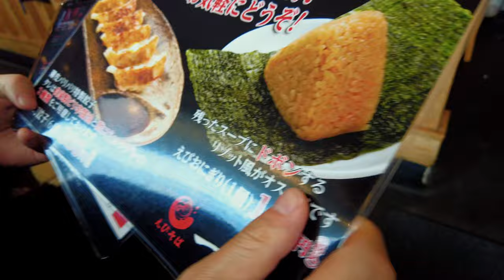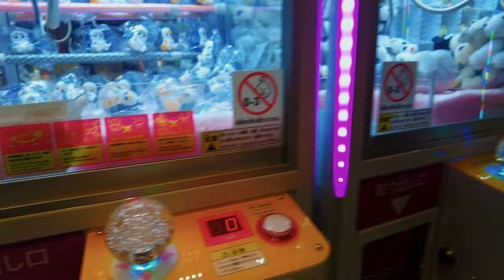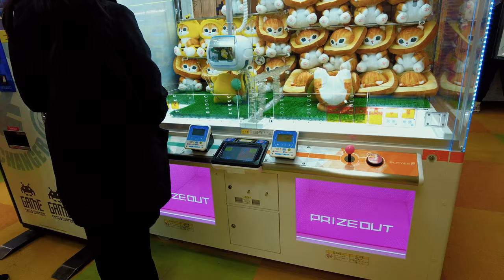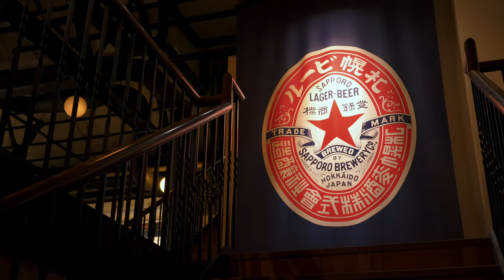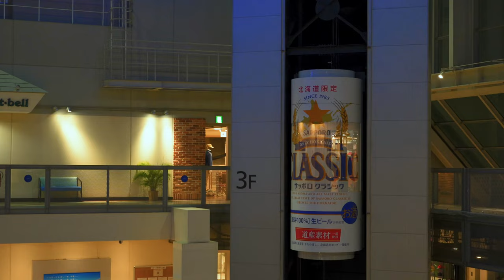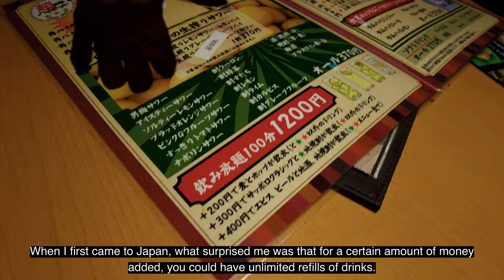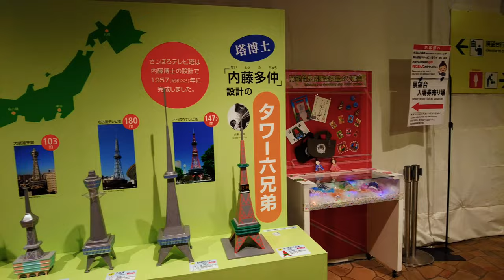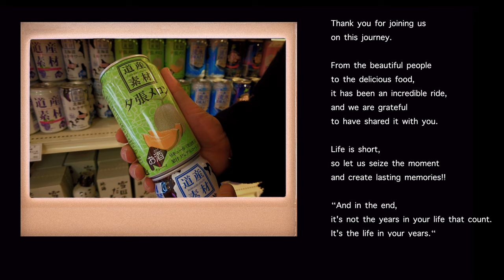Sapporo, Hokkaido: 17 years | Cinematic Travel Vlog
🇹🇭 Bangkok Travel Videos:

🇹🇭 FIRST DAY IN BANGKOK VLOG ☜(ˆ▿ˆc)
🇹🇭THAI TRAVEL VLOG First day in Bangkok 🍲Exploring Thai Local Food Court💆🏻Thai Massage ☜(ˆ▿ˆc)
🇹🇭 Local spots recommended by Thai friend 👍: BANGKOK VLOG 💆 Local Massage 🍛 Night Market ☜(ˆ▿ˆc)
🇹🇭 TIME TRAVEL in BANGKOK: Central Embassy + Talad Noi + Japanese restaurant: Relaxing Vlog ☜(ˆ▿ˆc)
🇹🇭 BANGKOK⛵Chao Phraya Dinner Cruise 🏙️ SOOKSIAM: Indoor Floating Market☕Hong Sieng Kong Riverview CAFE ☜(ˆ▿ˆc)
🇹🇭 WHAT WE EAT for breakfast with PRICE in BANGKOK. ☜(ˆ▿ˆc)
🇹🇭 FLOATING MARKET in BANGKOK, THAILAND: WHAT WE EAT with PRICE, Boat trip, food, Milk tea&coffee ☜(ˆ▿ˆc)
🇹🇭 BANGKOK VLOG: New Hotel Room Tour + Top Rated Italian Restaurant Revealed ☜(ˆ▿ˆc)
🇹🇭 BANGKOK VLOG:Bangkok 8-Day Itinerary | What We Eat on the Last Night | Thai Cuisine Restaurant | Night View Bar: